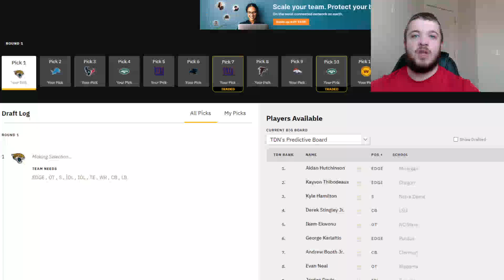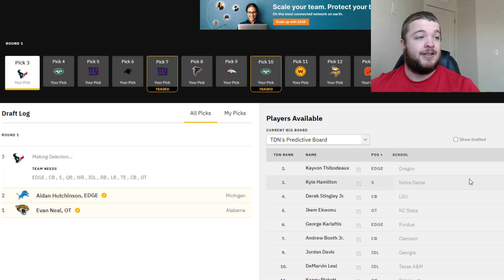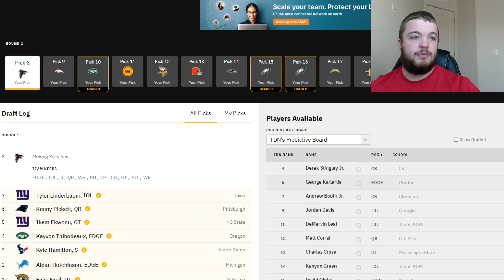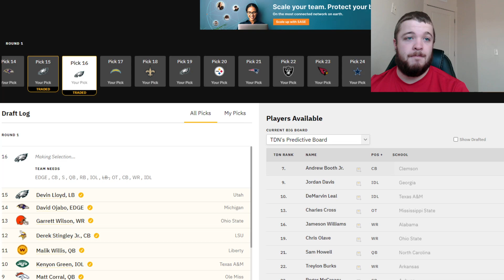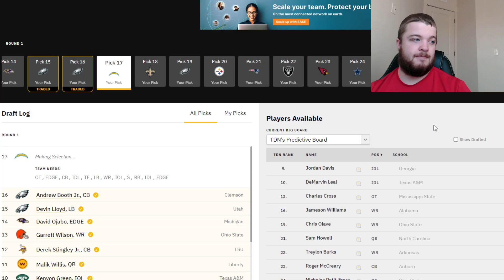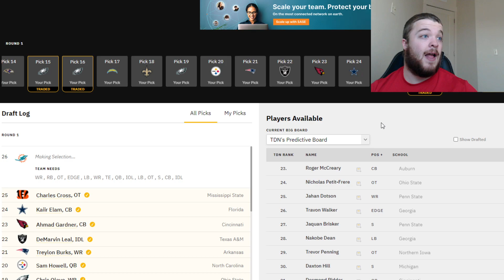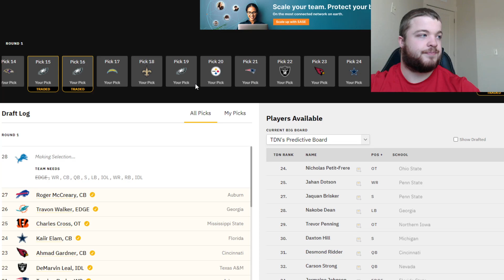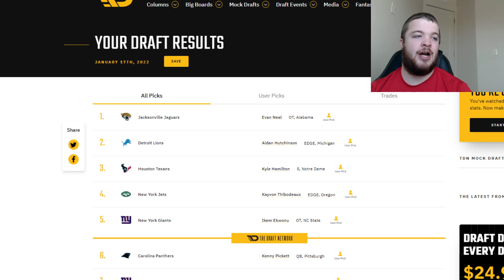2022 NFL Mock Draft | Bengals Get Their LT of the Future?!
Hey Guys!

2022 NFL Mock Draft | Bengals Get Their LT of the Future?!